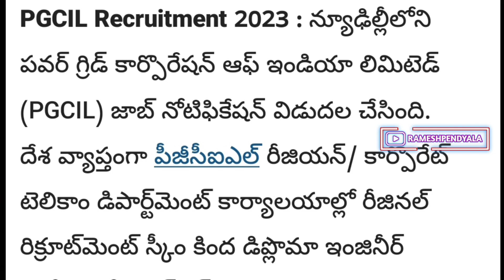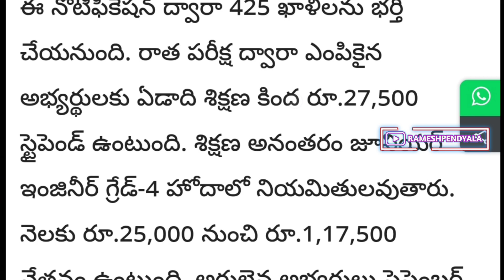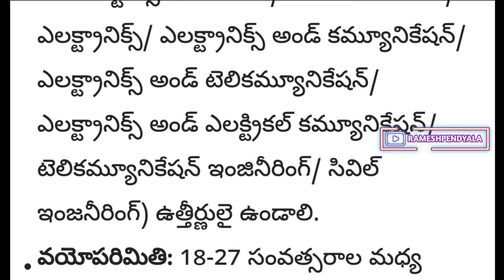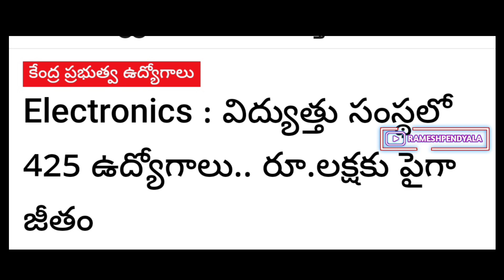PGCIL Diploma Trainee | PGCIL Recruitment 2023 | PGCIL Vacancyn2023 | Powergrid Recruitment 2023